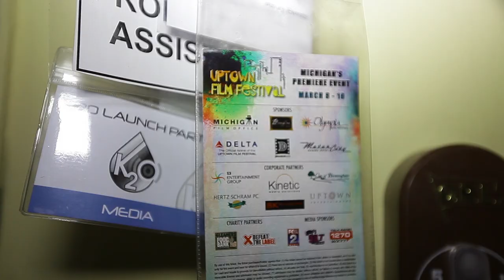Ema Edosio - Film and TV Director Of The Year - Sisterhood Awards